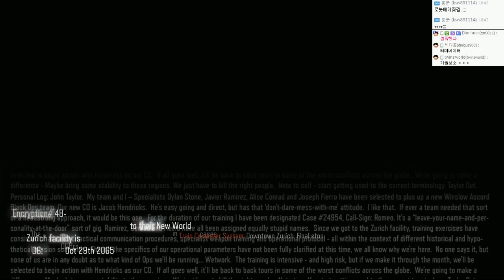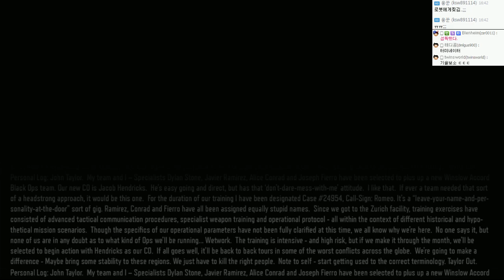신작!로보캅이되가는 콜오브듀티 : 블랙옵스3 | #02 - by조마문 (PC) ( 60프레임 , 풀옵션 , 초고화질 , Call of Duty: Black Ops III )